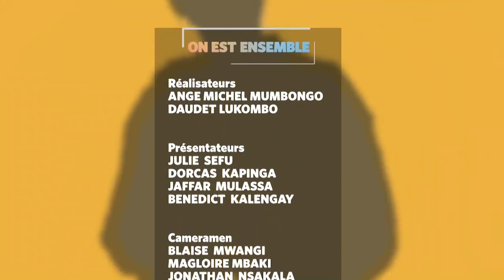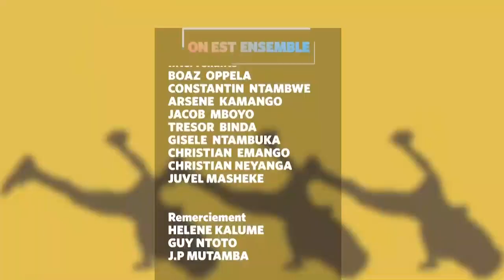On Est Ensemble du 11 Juin: Congolais de père et de mère; une avancée ou un recul. Débat du vendredi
On Est Ensemble du 11 Juin: Congolais de père et de mère; une avancée ou un recul. Le débat du vendredi animé par Julie Sefu et Dorcas Kapinga